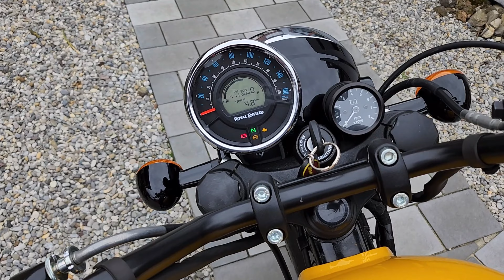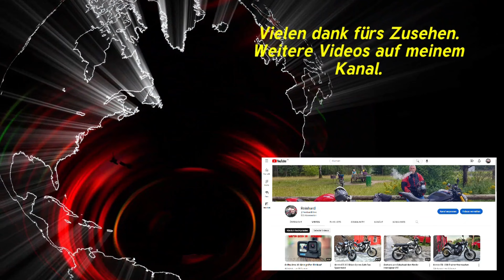Meteor 350 mit Louis Conic Short Tüte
Heute aus Langeweile mal versucht, die Louis Conic Short Tüte an die Meteor zu frimeln. Seht selbst.